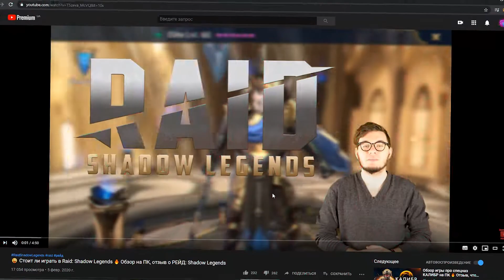Стоит ли играть в My Pocket Stars ❓ Обзор игры про покемонов Мои Карманные Звезды, геймплей, отзыв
😎 Не важно сколько тебе лет, покемоны актуальны в любом возрасте, а самоизоляция и запрет на прогулки не повод для отговорок, почему именно ты всё ещё не поймал своего покемона, ведь в нашем случае, тебе не нужно будет выходить на улицу, а ты сможешь ловить покемонов прямо у себя в браузере! Пусть Мои Карманные Звезды будут действительно у тебя в кармане.

My Pocket Stars — браузерная приключенческая ролевая онлайн-игра с элементами коллекционирования (в стиле игр ККИ). Милые питомцы, отважные тренеры,  анимешный новый мир с покемонами.

😉 Всё ещё не веришь что такое возможно? Переходи по ссылке и регистрируйся в Май покетстарс, или, как ее докализировали в наших широтах — Мои Карманные Звезды, и стань лучшим тренером покемонов в истории! Кстати, игра по механикам во многом схожа с Raid: Shadow Legend, поэтому, любители Рейда,  вам тоже покемоны могут понравиться.

🤨 Как и любая браузерная РПГ My Pocket Stars довольно проста, но всё же в этой игре разработчики попытались сделать что-то интересное, а вышло это у них или нет - узнаете посмотрев наш обзор с геймплеем на My Pocket Stars!